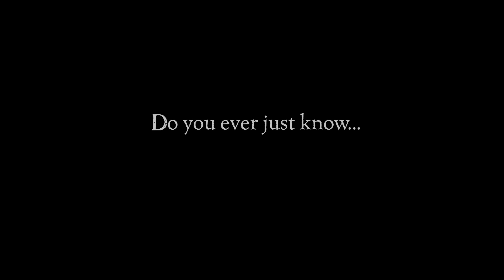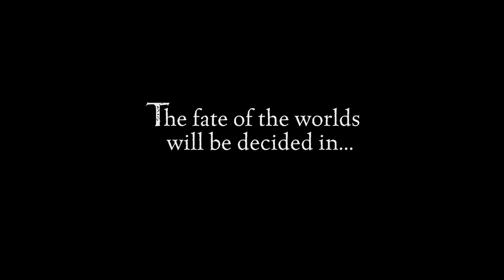Thor & Loki: Blood Brothers trailer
Inspired by the acclaimed graphic novel from Robert Rodi and Esad Ribic, Thor & Loki: Blood Brothers takes a powerful look inside the minds of Thor & Loki, brothers in the mythical land of Asgard and seemingly forever enemies. But just why does Loki hate his brother Thor? And could it be that this master of mischief isn't really the villain he's been branded? Loki's insatiable lust for power and his feud with Thor take on new meaning in this resonant epic.